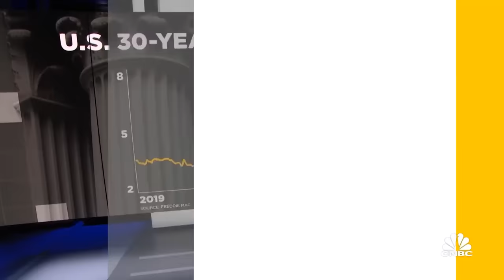When mortgage rates start to fall housing prices will follow as recent US builder home starts tank